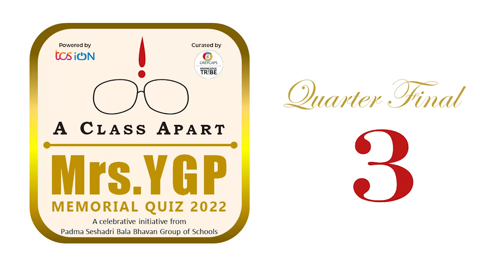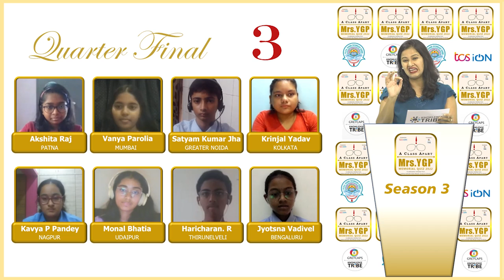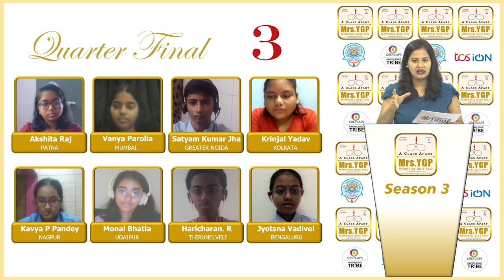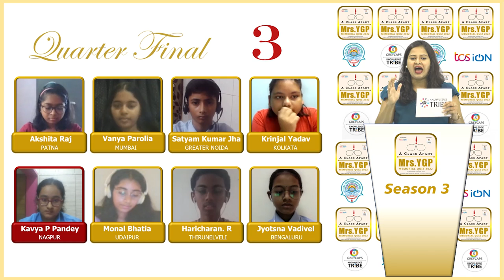MRS YGP MEMORIAL QUIZ 2022